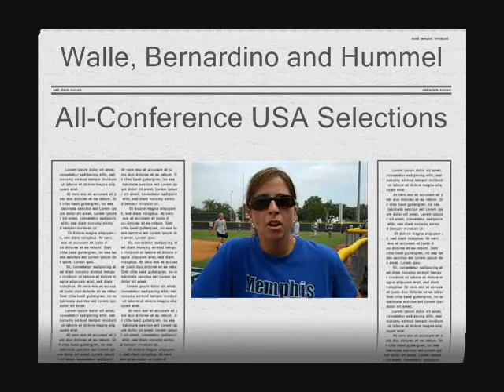5-12-10 Softball Interview with Windy Thees at the C-USA Tournament Practice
An interview with University of Memphis head softball coach Windy Thees at the team's practice at the Cougar Softball Stadium on Wednesday, May 12, prior to the start of the Conference USA Softball Tournament.